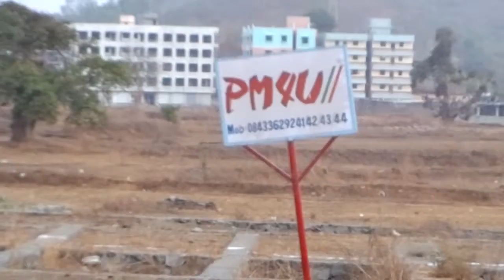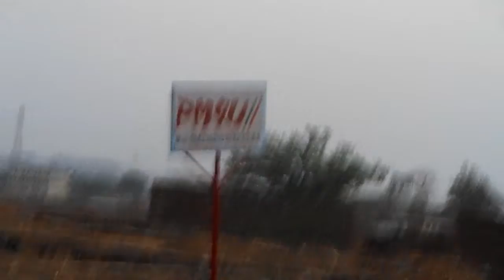PM4U INFRASTRUCTURE (P) LTD...Builder and Developers of MUMBAI, suburban..INDIA.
Land holding position of projects of PM4U group, an ISO certified company.